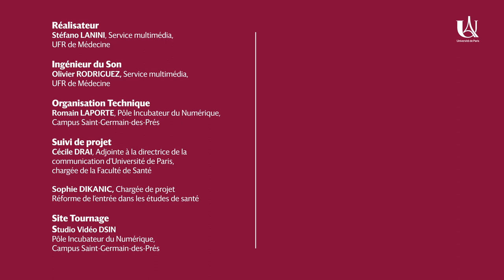1- Rentrée PASS 2020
Sophie DIKANIC est chargée de projet, Réforme de l'entrée dans les études de Santé
Quand et où aura lieu la rentrée ? comment consulter mon dossier ? quand aurais-je ma carte étudiant ? comment nous contacter ? Autant de questions auxquelles répondra Sophie DIKANIC